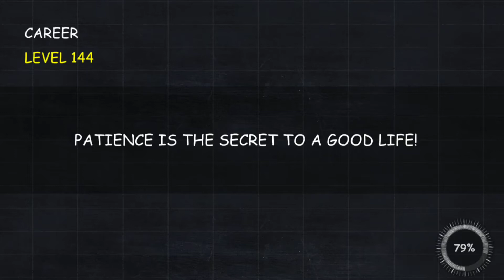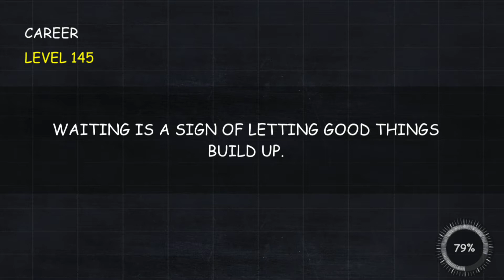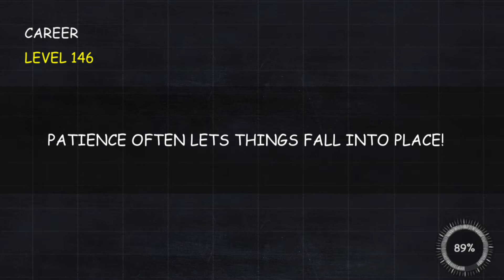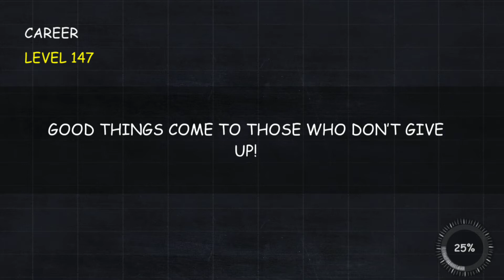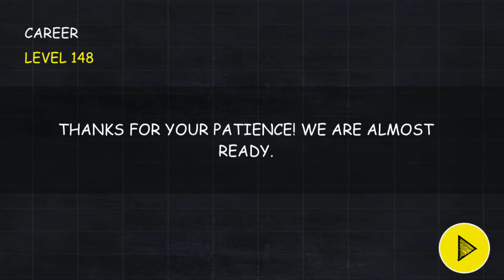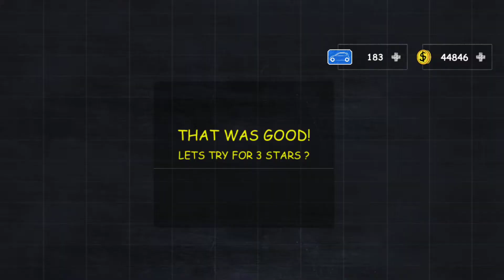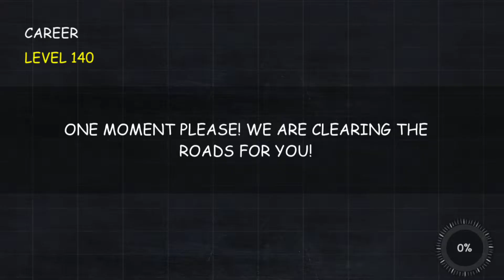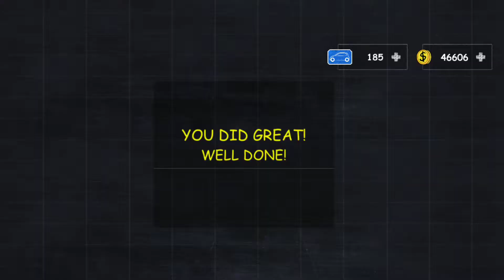Parking Professor: Car Driving School Simulator 3D #12 | Level 145-150 Android Gameplay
Game Discription:
Games2win is proud to present your new favorite parking instructor:
Parking Professor: Car Driving School Simulator 3D

We know parking is probably one of the hardest skills of driving, and this is exactly where our professor comes into the picture; Let him guide you throughout the levels with useful parking tips you can use not only in the game but also in real life!

Choose your ride out of 50 exciting vehicles, experience realistic free driving around the vibrant city while collecting coins and blueprints, and sharpen your parking skills passing 100 challenging levels in 5 different parking arenas!

🔥🚗Are you skilled enough? Will you be able to control your car using realistic driving physics, and park it smoothly and precisely in the tiny spots? Download Parking Professor: Car Driving School Simulator 3D now and let’s see what you’ve got!🚗🔥

Features:
🚘 Career Mode: This mode features 100 addictive & Challenging levels at 5 different parking arenas: Parking Lot, Supermarket, Street Parking, Basement & Port area.
🚘 Free Drive: Just free driving experience throughout the vibrant city.
🚘 50 Vibrant Cars: Choose your favorite cars and take them for a spin!
🚘 Realistic driving mechanics, sounds and controls
🚘 Free Gifts: Extra coins will be available from time to time to redeem, use them to purchase more cars.
🚘 Medals: Earn medals by showing your undoubted skills. More medals = more coins + blueprints!
🚘 Available in 26 languages: English, Arabic, Simplified Chinese, Traditional Chinese, Dutch, Filipino, Finnish, French, German, Indonesian, Italian, Japanese, Kazakh, Korean, Malay, Norwegian, Polish, Portuguese, Romanian, Russian, Spanish, Swedish, Thai, Turkish, Ukrainian, & Vietnamese.

🔥🚗Will you be able to pass all 50 levels? Download Parking Professor: Car Driving School Simulator 3D NOW and let’s see how far you can get!!!🚗🔥

Choose Your Brand-New Car!
Did you ever get the chance to drive a truck or park a taxi?
Parking Professor gives you the opportunity to choose whatever vehicle you prefer! From sports cars to sedan, SUVs and police cars, you can choose between 50 different cool vehicles to drive!

Career Mode - Multi-Level
100 levels with 5 unique parking arenas to learn and master! Can you become the king of the parking lot? The ace of the streets? Or maybe you’d rather park in the port area… Whatever you decide, we’ve got you covered! Experience realistic driving, enjoy tips from the professor and improve on your real-life skills.

Free Drive
For maximum focus on our cutting edge driving simulator, choose Free Drive Mode. Feel your wheels on the dry road, experience the thrill of rushing through traffic, let the wind brush your hair as you drive your brand new sports car! No driving license required! No police can ever stop you! Just a super realistic experience with no limit and no rules.

🔥🚗What are you waiting for? Download Parking Professor: Car Driving School Simulator 3D NOW and start showing off your skills!!!🚗🔥

Minimum Requirement :
2GB RAM | Android 4.0 or later | Device powered by an ARMv7 (Cortex family) CPU | GPU support for OpenGLES 2.0 is recommended